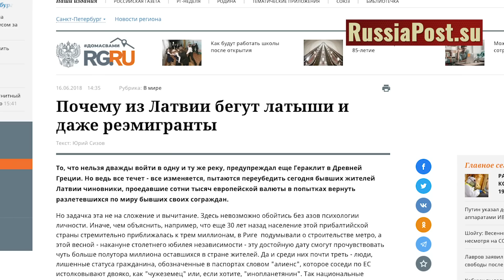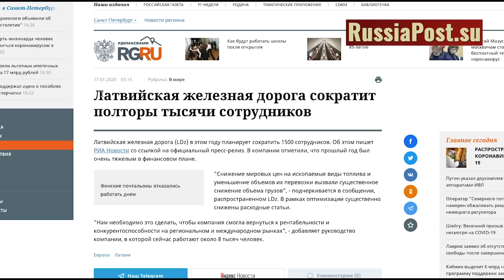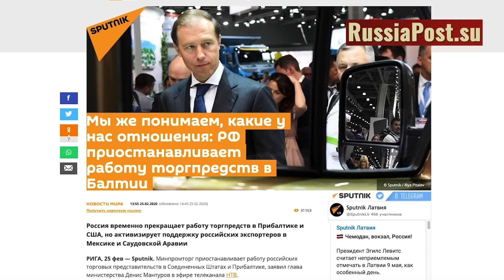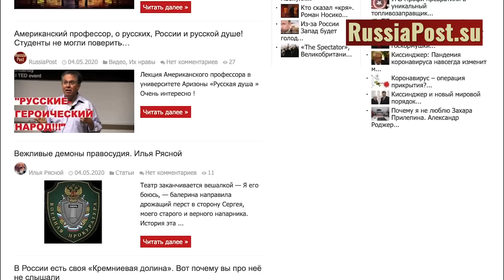Рекорд падения! Россия и коронавирус добивают порты Латвии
Благодарим за добровольную помощь в развитии канала:
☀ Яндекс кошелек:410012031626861